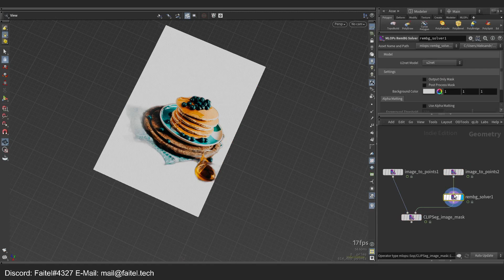MLOPS: CLIPSeg Image Prompt